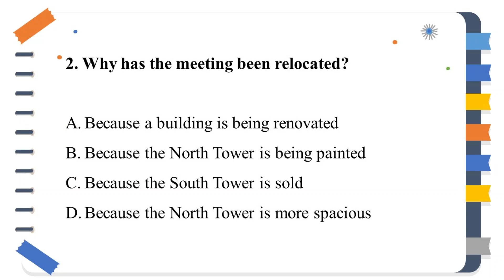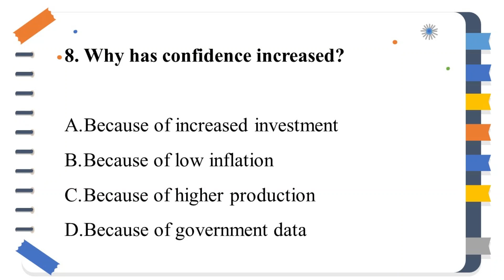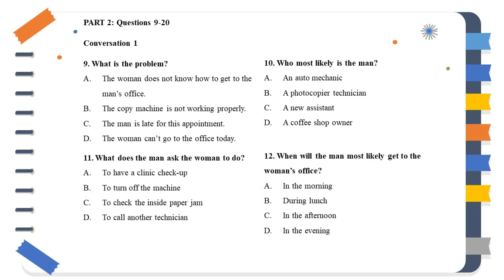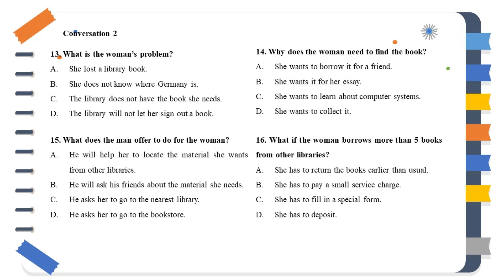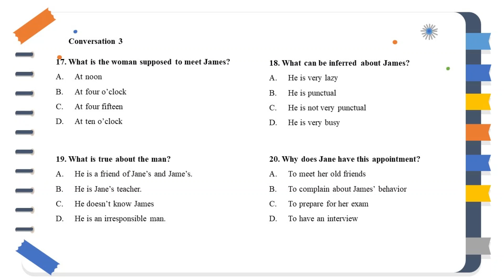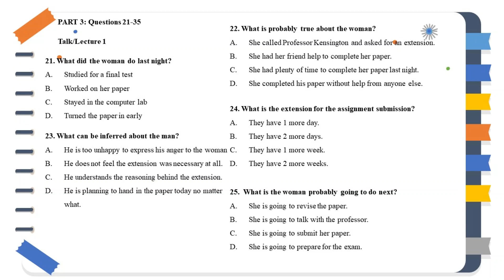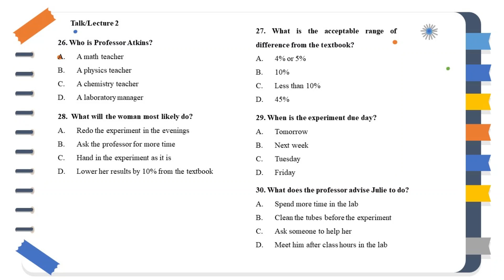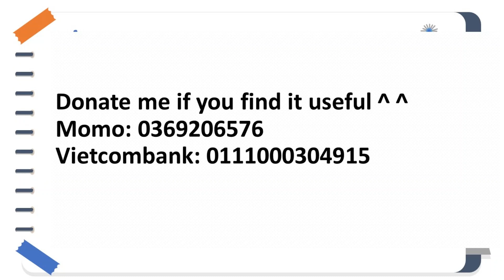Full Listening Test 2 B1,B2, C1 VSTEP Audio + Answer + Script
Ủng hộ mình để tiếp tục duy trì kênh nhé. Cảm ơn các bạn!
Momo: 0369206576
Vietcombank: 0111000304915